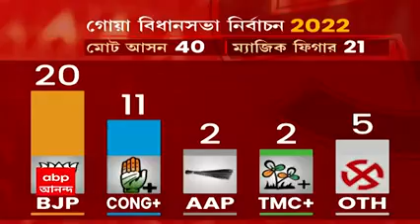Assembly Election Result 2022: লখনউতে বাজি পুড়িয়ে চলছে জয়ের সেলিব্রেশন । Bangla News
জয়ের আনন্দে মেতে উঠেছে বিজেপি কর্মী ও সমর্থকেরা। লখনউতে সেলিব্রেশনে মেতেছে গেরুয়া শিবির।